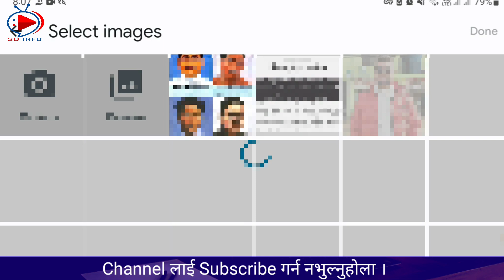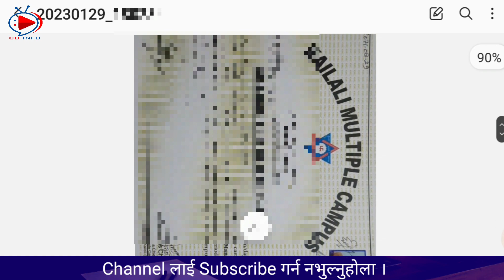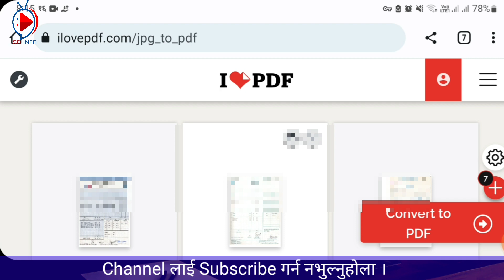JPG to PDF Banaune tarika || Online job vacancy pdf file banaune tarika